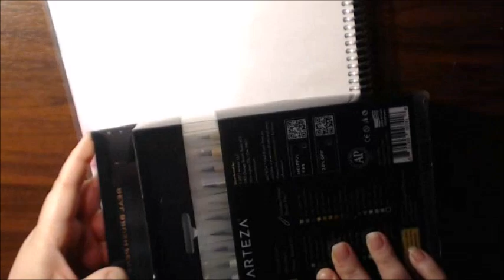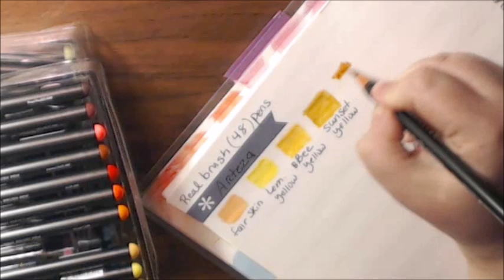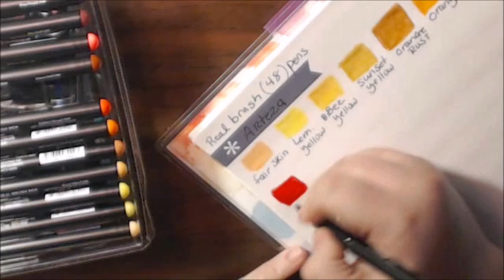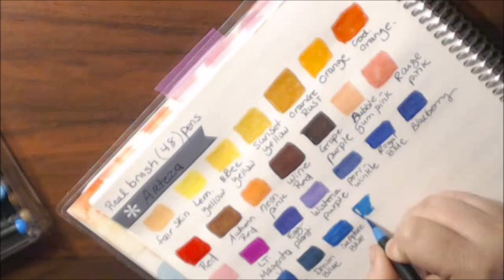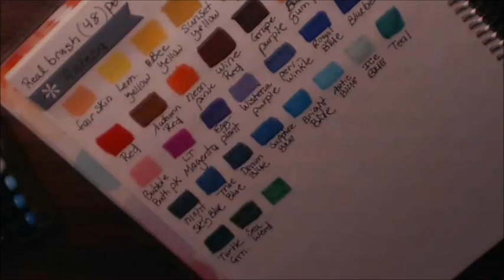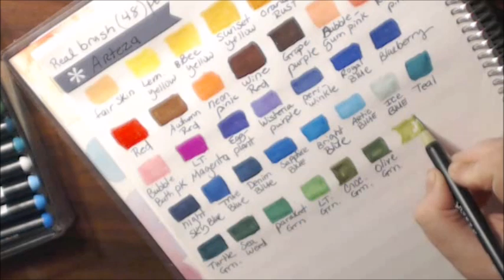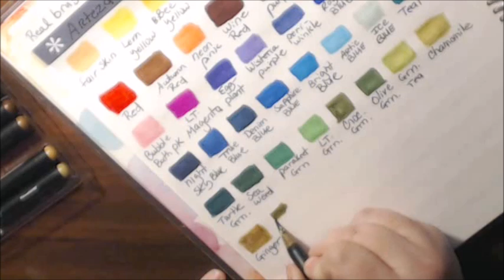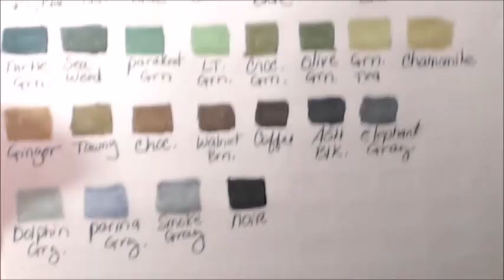Review of Arteza Real Brush Pens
To send Products for Review or Happy Mail Please mail to:

Leslie Allen
2233 8th St.